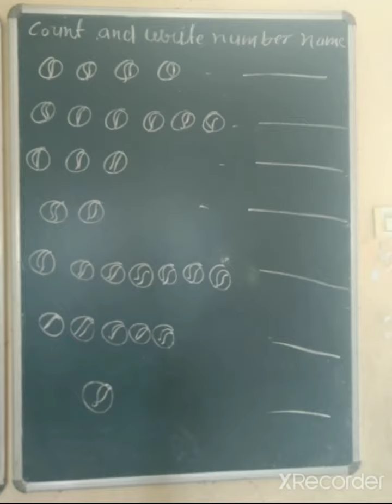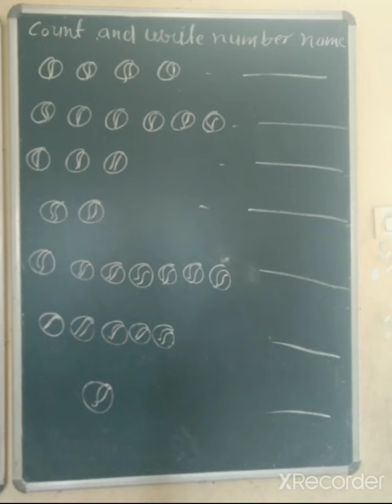Class PPI, PPII Subject Maths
Count and write number name